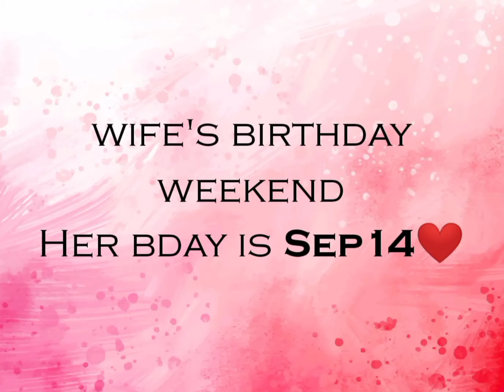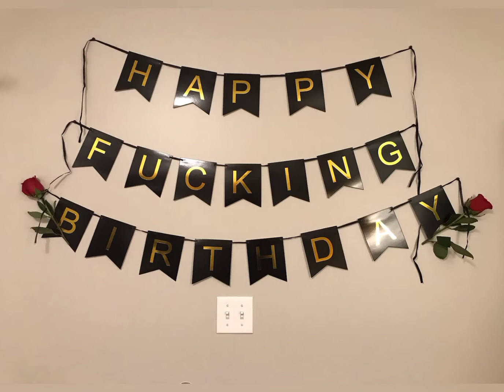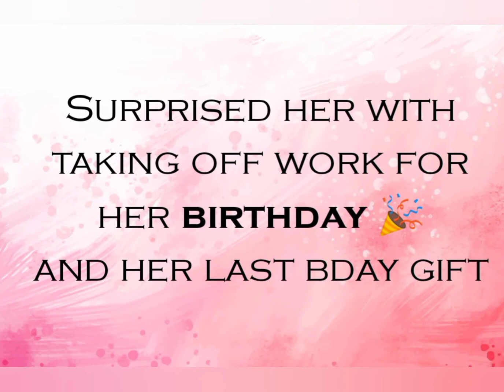Tiffany's Birthday Weekend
My wife Tiffany's birthday getaway.

My email pdiddy1222@gmail

Facebook. Paul Cochran

IG Jay's life out loud